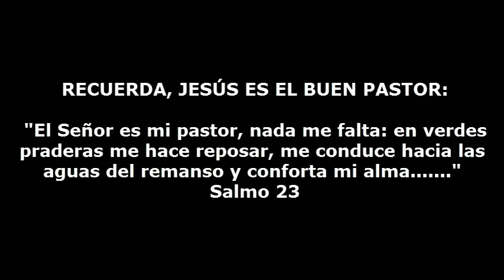LAVATORIO DE PIES